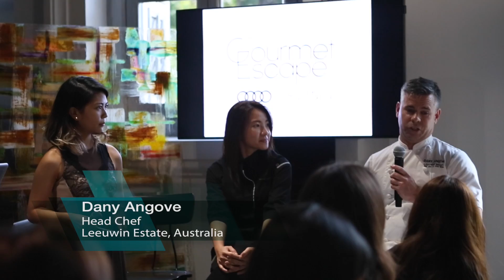ICON Singapore: Margaret River Gourmet Escape 2016 with Chef Janice Wong and Chef Dany Angove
This video is about Margaret River Gourmet Escape 2016 with Chef Janice Wong and Chef Dany Angove Press Session in Singapore